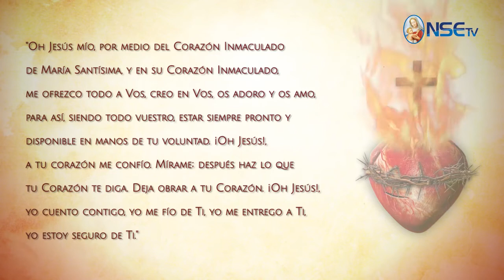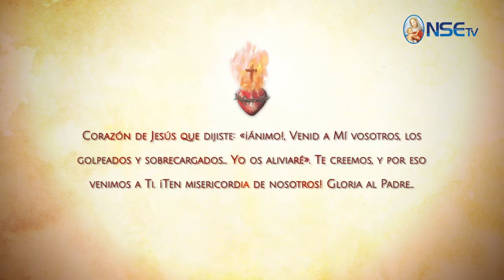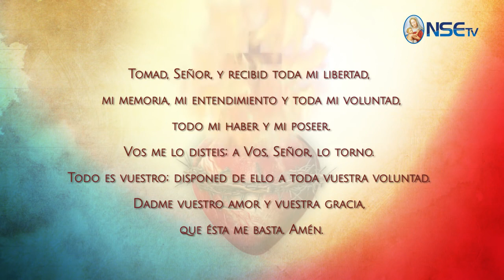ESPECIAL - MES DEL SAGRADO CORAZÓN DE JESÚS - DÍA 7